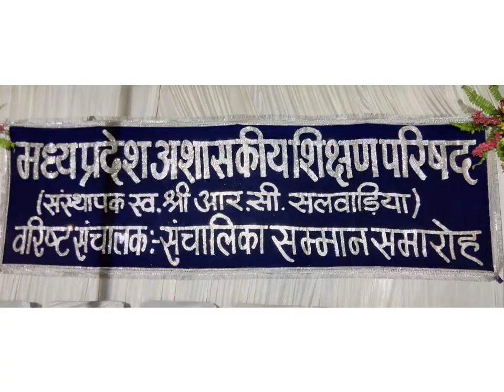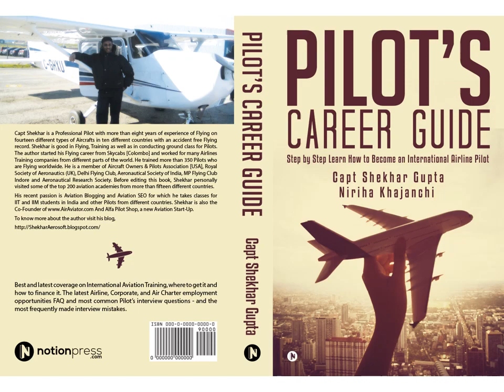Sona Kanungo Malhotra Successful Women Entrepreneur of India